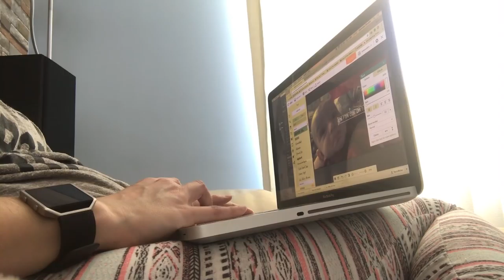JE SUIS LA PLUS DRÔLE! - 17/02/2018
Salut Salut!

Aujourd'hui, mon copain me surprend avec du Tim Horton's pour déjeuner :) Nous passons une journée assez relaxe à faire des petites tâches et à nous amuser avec Lionel.

Coucou! Je m'appelle Vanessa, je suis éducatrice spécialisée/éducatrice à l'enfance et j'ai 27 ans. Vous pouvez ici me suivre dans ma petite vie bien simple de nouvelle maman d'un petit garçon du nom de Lionel. Vous trouverez également d'autres types de vidéos sur ma chaîne, en passant de la beauté aux challenges!

Caméra que j'utilise :
Iphone 7plus